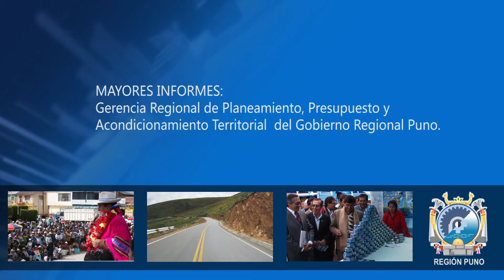CONVOCATORIA PRESUPUESTO PARTICIPATIVO 2013